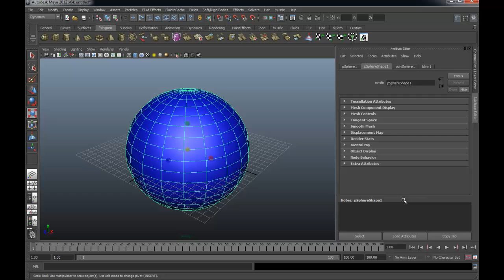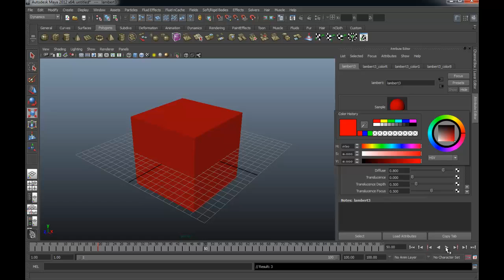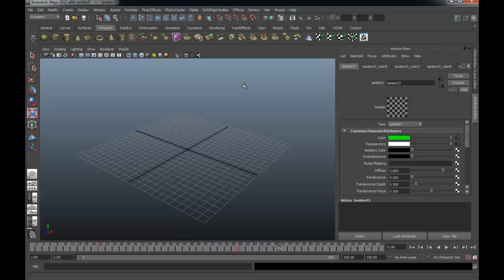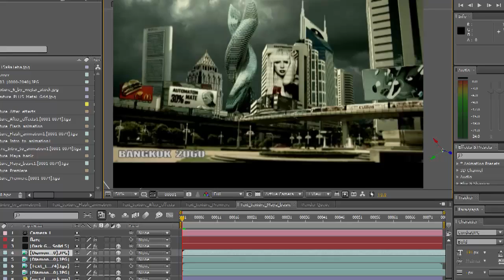MESISE STUDIO - Hypershade เปลี่ยนสีในมายา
มีน้อง ๆ ถามเข้ามาครับว่าอยากจะเปลี่ยนสีของเทกเจอร์ที่เราลงเนี้ยจะทำยังไง ผมก็เลยทำคลิปสั้น ๆ ง่าย ๆ ได้ใจความนี้ออกมาเพื่อสอนให้คนที่ใช้โปรแกรมมายาในการทำอนิเมชั่น ได้เข้าใจว่าเราสามารถที่จะเปลี่ยน ปรับแต่งพื้นผิวได้เยอะแยะเลยครับ ยังไงน้อง ๆ คนไหนทำการ์ตูนด้วยมายา เอามาโชว์บ้างนะครับอยากเห็น